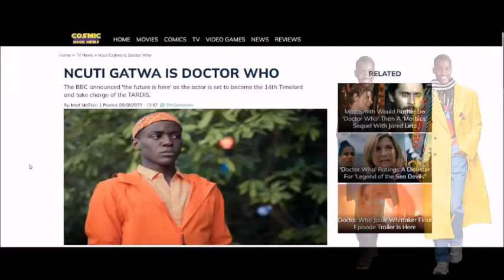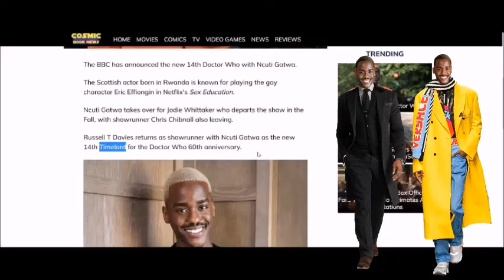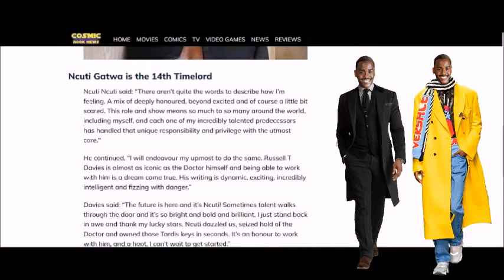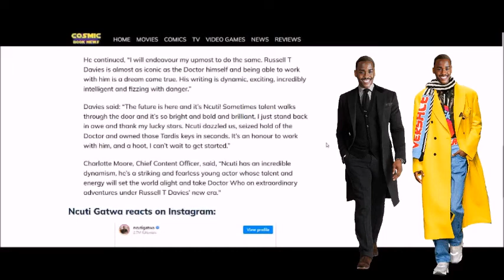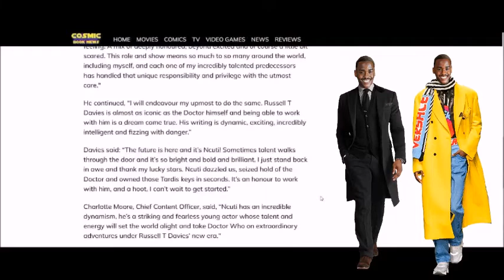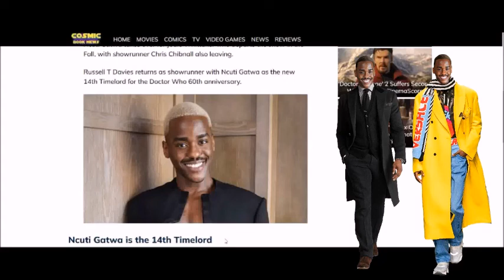The Nailsin Ratings: Ncuti Gatwa Is The 14th Doctor!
Thanks!